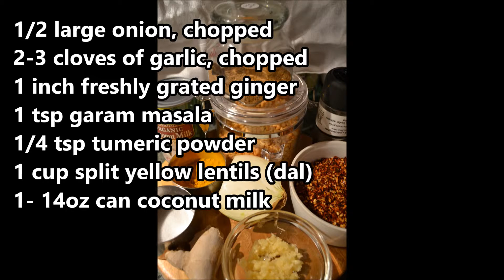Yellow Lentils (Dal) with Basmati Rice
Split Yellow Lentils (Dal) with Basmati Rice.